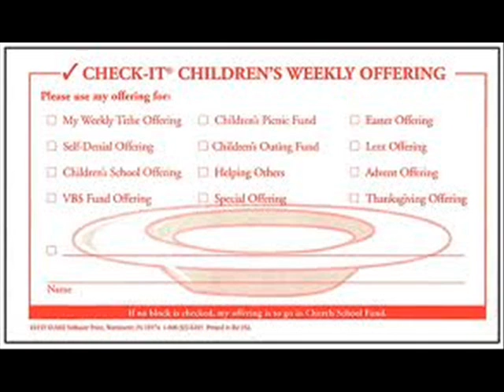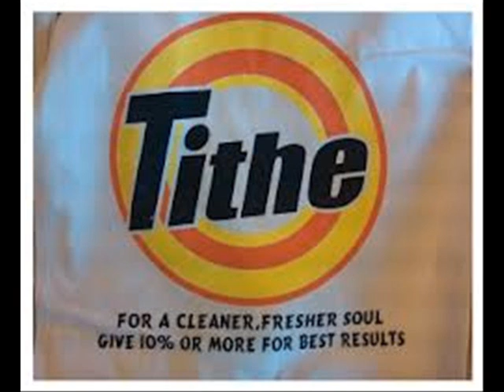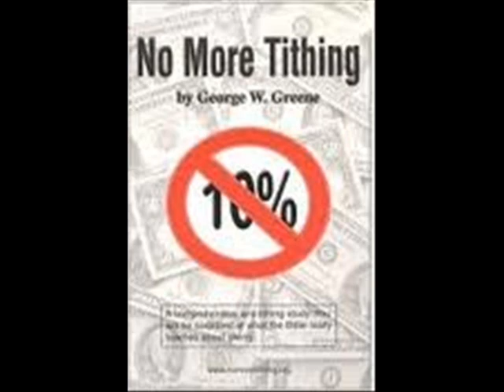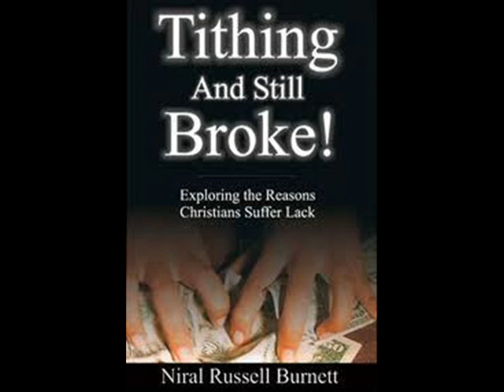Real Talk Radio: Tithing 101 with Gary Arnold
Another show on tithing. Is tithing giving 10% of your ongoing income to the church (or to God)? Is tithing some eternal moral principal that we should be following today? What exactly is a tithe? Is tithing even biblical? If I miss a tithe, do I have to double up or pay 20% on top of my normal tithe? Am I cursed for not tithing? When did tithing become money? Is the church the storehouse? Did Jesus tithe? Are non-tithers just plain stingy? Is there a difference in tithing and giving? Who is Melchizedek and what does he have to do with tithing? Does Mal 3 prove that we are robbing God by not tithing, and is tithing taught in the New Testament? Join us this and every Sunday on RTR at 10am est, as we answer all these questions and more regarding the tithe with our special guest , and author of the book Tithing Today, Gary J. Arnold. to listen live or speak with the host, call